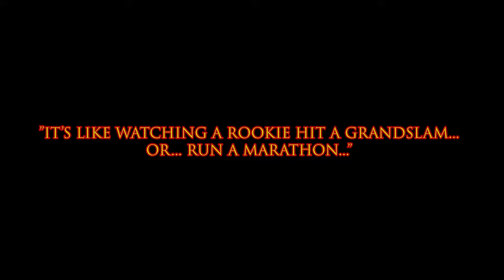Marathon Mindset (Unofficial Trailer)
Marathon Mindset is a coming-of-age mockumentary set in modern-day Minnesota about a young incompetent guy (19-23) named Chasen growing emotionally in front of a camera. He, with a blind and almost cocky optimism, decides to make a youtube channel and become youtube famous by running a marathon. What Chasen lacks in knowledge and competency he certainly makes up for in the optimism of a GOOD attitude. With his GO BIG OR GO HOME mindset in getting youtube famous, he decides to make a “cinematic youtube video” out of his marathon run.
Does Chasen have any film experience? NOPE! 🕺🏻
Does he have any marathon running experience? NOPE! 🕺🏻
Did Chasen hire a documentary crew to film him while HE is filming his first “cinematic youtube video” in a vain attempt to become a viral star? YUP! 🕺🏻